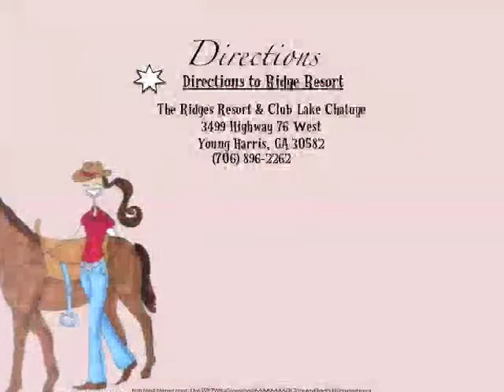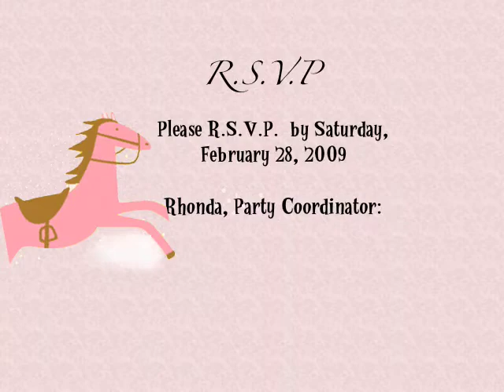baby shower keynote invite cowboy version